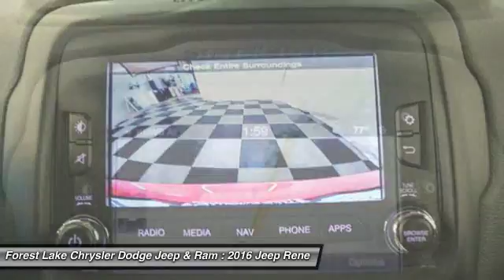2016 Jeep Renegade Latitude Forest Lake MN J16391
2016 Jeep Renegade Latitude

ABS brakes, Alloy wheels, Compass, Driver door bin, Driver vanity mirror, Electronic Stability Control, Front reading lights, Heated door mirrors, Illuminated entry, Low tire pressure warning, Outside temperature display, Overhead console, Passenger vanity mirror, Rear reading lights, Remote keyless entry, Tachometer, Telescoping steering wheel, Tilt steering wheel, Traction control, and Trip computer. Lifetime Warranty included! brbrJeep has outdone itself with this wonderful 2016 Jeep Renegade. It just doesn't get any better at this price! This Renegade engine never skips a beat. It's nice being able to slip that key into the ignition and not having to cross your fingers every time. brbrForest Lake Chrysler Dodge Jeep and Ram is proud to serve Northern Minnesota, Northwest Wisconsin, and the Twin Cities metro area. We are here to assist you in obtaining a new Chrysler, Dodge, Jeep or Ram that suits your needs and lifestyle. Call to find out how we can get you in the right vehicle today.As of June 1, 2016, only common rebates are included in our internet prices. Select vehicles have a Finance Bonus available. USAA Members, Returning or Conquest Lessees, Special Pricing through your employer, or any Professional Organization you belong to may have even more incentives for you! SEE DEALER TODAY to see what you qualify for. 0% or other sub-vented rate financing is in lieu of all or a portion of the rebates. Additional discounts will be subtracted from our everyday internet price!  See dealer for details.*Vehicles used for Snow Plowing or Commercial use are excluded from our FREE LIFETIME WARRANTY, LIFETIME WARRANTY INCLUDED!* $500 - Denver 2016 Bonus Cash DECGA. Exp. 07/05, $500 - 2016 DE Retail Consumer Cash 74CG1. Exp. 07/05, $1,000 - DE 2016 Retail Bonus Cash DECGA1. Exp. 07/05